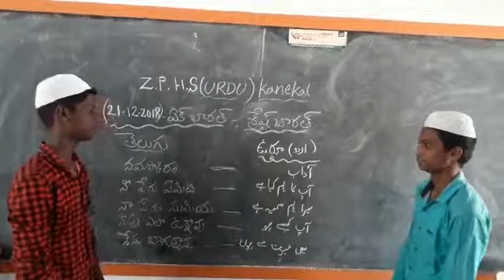BASHA SANGAM URDHU ZPHS URDHU KANEKAL MANDALAM